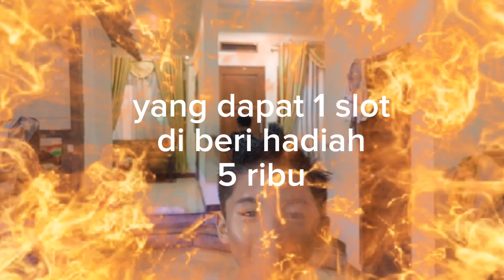Latihan Badminton Di Rumah, Latihan Menembak Slot Kock, yg bisa dapat hadiah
Bismillahirrahmaanirrahiim
Jumpa kembali dengan Channel MUBAROK KOMPANG, channel yang memberikan seputar olahraga, adventure, kehidupan keluarga mubarok, dan lain-lain

terimakasih telah menyaksikan sampai selesai

sebagai penutup doa dari kami
Ya Alloh limpahkanlah kepada kami, keluarga kami, saudara saudara kami, dan semua
Rizki yang halal dan baik dan berkah
Aamiin